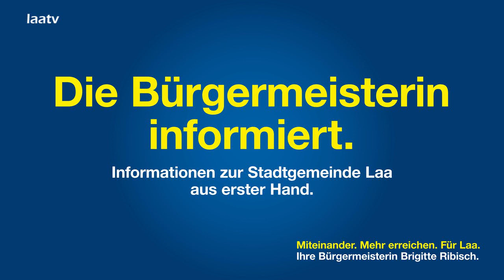Neue Informationen aus der Rubrik "Die Bürgermeisterin informiert" - 31. Jänner 2019